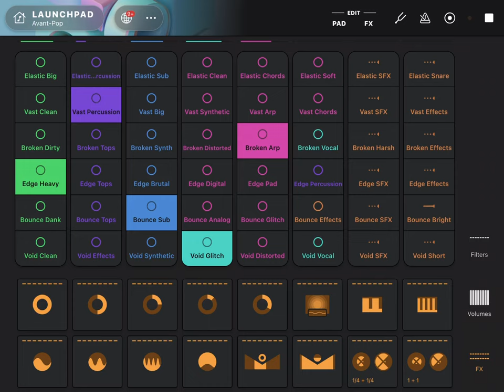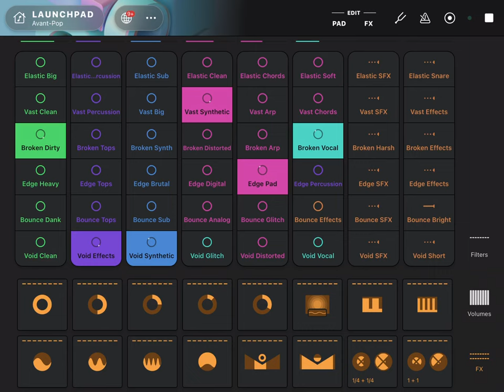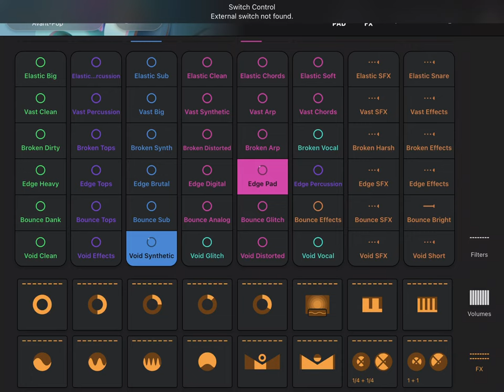1 hour of AI beats and pop music